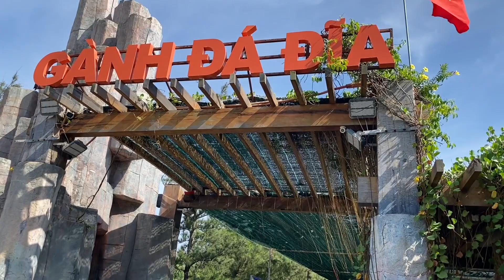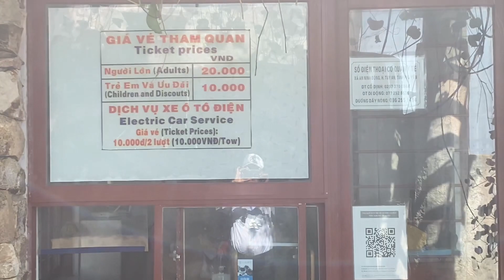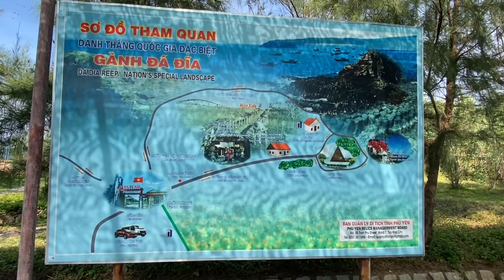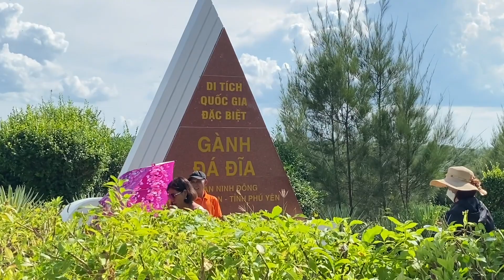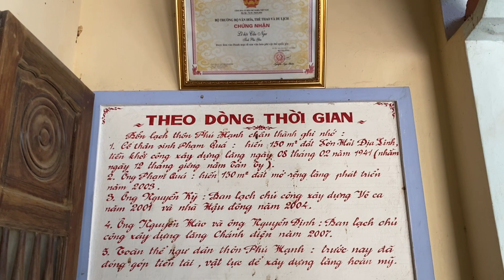Thuyết minh: Gềnh Đá Đĩa ngày trở lại có gì mới???